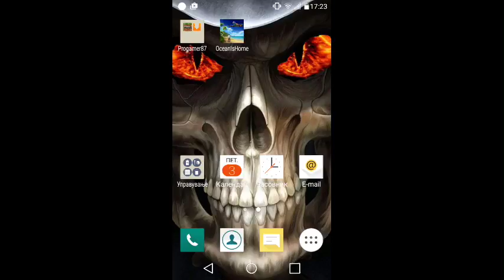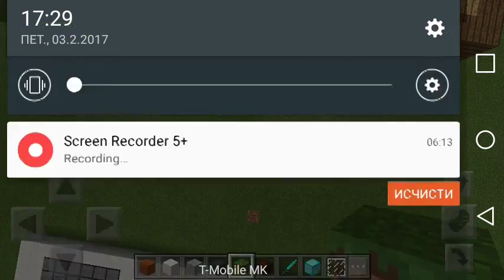Mojot laptop na minecraft !!! (My laptop in minecraft) !!! KTgamer